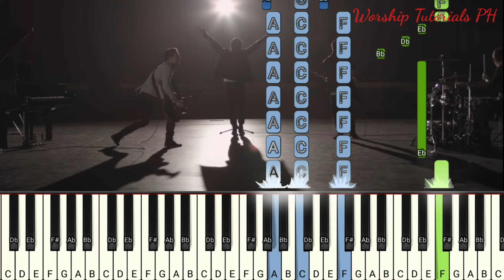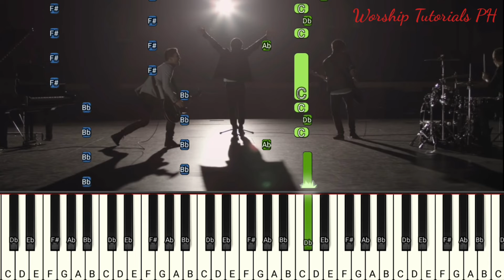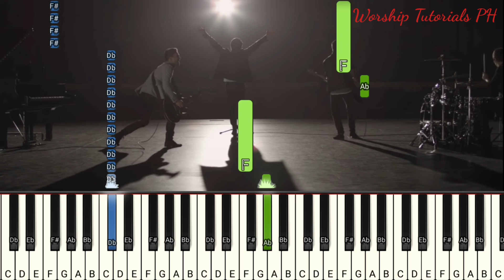Everfound - God Of The Imposible ( Synthesia ) Piano Tutorial